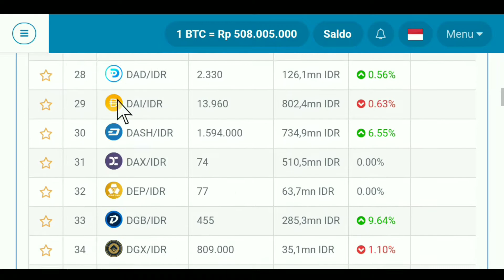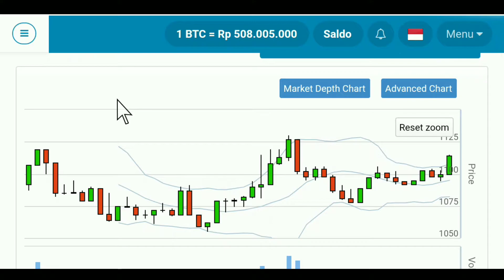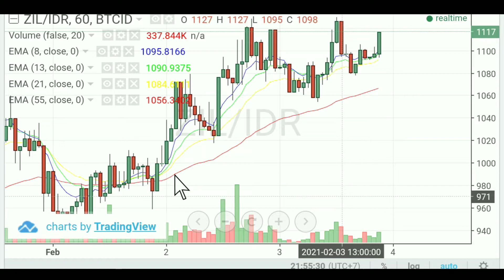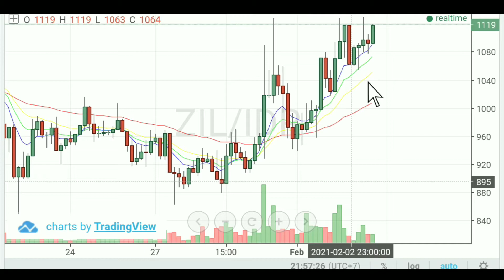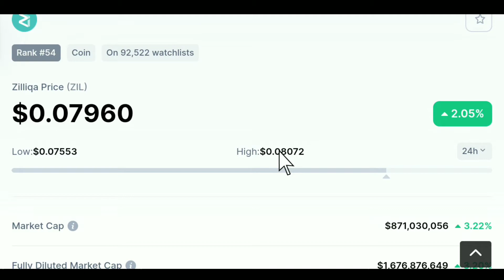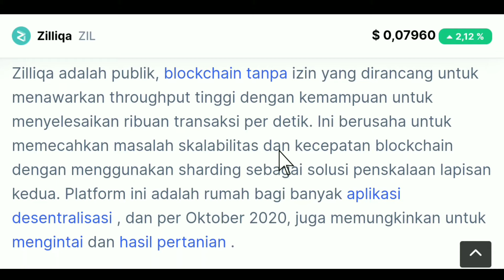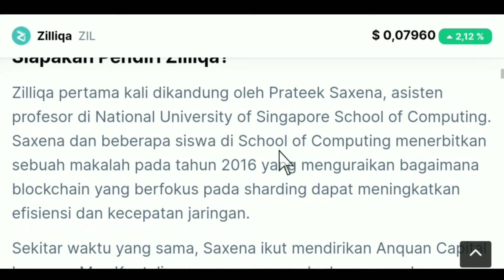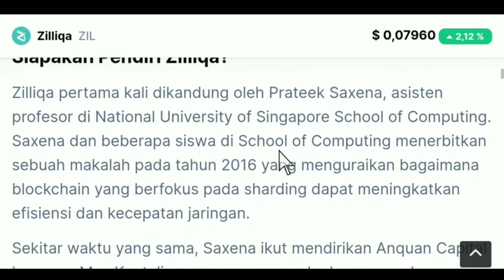BELI SEBELUM COIN INI NAIK LAGI, POTENSI NAIK 5X LIPAT?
PERNYATAAN HUKUM:
Video ini hanya untuk tujuan pendidikan saja. Hasil kreasi sendiri. Tidak ada jaminan bahwa Anda akan mendapatkan uang menggunakan teknik yang saya ajarkan dan dalam video ini. Saya BUKAN penasihat keuangan dan apa pun di saluran YouTube ini tidak boleh dilihat sebagai nasihat keuangan. Tingkat kesuksesan Anda dalam mencapai hasil  tergantung kerja keras anda sendiri, pengalaman, dan pengetahuan. Saya hanya berbagi pendapat saya berdasarkan spekulasi dan pengalaman saya pribadi. Anda harus selalu memahami bahwa dengan berinvestasi selalu ada risiko. Anda harus selalu melakukan riset sendiri sebelum berinvestasi. Kami telah mengambil langkah-langkah yang wajar untuk memastikan bahwa informasi pada video ini akurat, tetapi kami TIDAK BISA menyatakan bahwa situs web dan perusahaan yang disebutkan dalam video ini bebas dari kesalahan.